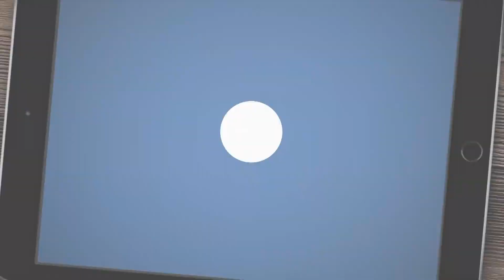"The Altar: Part 1"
Pastor Greg Rakes
10/9/22 AM Service